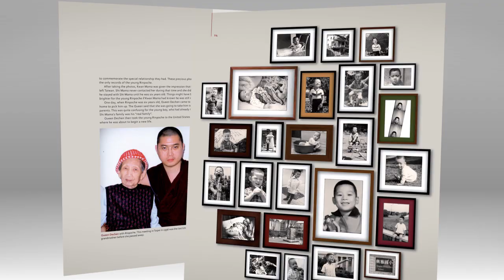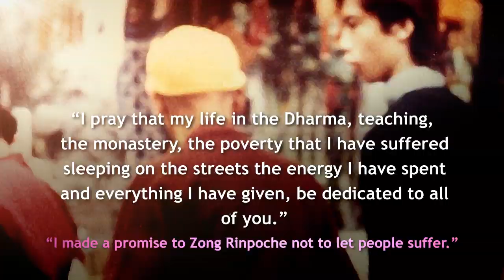A Tsem Tulku Biography -- The Promise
STOP PRESS! The long anticipated, beautiful pictorial biography of His Eminence Tsem Tulku Rinpoche's life, The Promise: A Tsem Tulku Biography, will be officially released on 24 October 2011!

The Promise, a fascinating pictorial story, features many personal photographs of Tsem Tulku Rinpoches life, including images that have never been published before. The book crosses four countries, five cities, countless cultures, and is the result of years of travel and research by Tsem Tulku Rinpoche's students, crossing China, Taiwan, India and the United States.

This long-awaited book is the first in a series about H.E. Tsem Tulku Rinpoche's fascinating and deeply inspiring life. Travel with him from the time he was a baby in Taiwan, to America and India, right through to the first time he stepped foot in Malaysia, aged 27. And most of all, find out what this most special, lifelong Promise was all about...

The Promise will be retailing at RM128 but is available for Kechara members at the special price of RM100 if you place pre-orders from now until 23 Oct 2011. To be eligible for this special price, you MUST place your order before this date and collect your copies in person at the Kechara Gompa souvenir shop 24 Oct 2011.

Be among the first in the world to get your hands on this most precious book!

CONTACT Judy Lam or Deborah Pereira

Dear friends,

Many years ago I was in the car with one of my teachers. He told me I should write a book about my life story. I politely declined. I thought there is nothing much I would like to share about my life nor would it be of interest to anyone. He insisted. He talked for quite a while telling me that I may not be interested or find my life interesting, but others may. It would inspire others. I was flabbergasted thinking I CAN INSPIRE OTHERS? I really from the depths of my heart never thought I can inspire others nor have the aspirations to do so. But my teacher insisted strongly. He said I would inspire others therefore benefit them on their life's journeys and I must write a book. He meant it would help in their life's struggles..

I thought about all the things that happened to me both good and very painful and I didn't know if I really wanted to talk about it. I wasn't really ashamed, it was more, what for? What happened to me happens to alot of people...but I guess I trusted the unfailing wisdom of my teacher..to write and share what happened to me and my struggle throughout my life to do what I wanted to do which is Dharma or to fulfill a dream..I guess it's a story of not so much I struggled to do dharma, but I struggled immensely to do what I wanted... I promised my teacher I would write and this was over ten years back.

Well my team of people were working on my book. They have travelled to US, Taiwan, Tibet, Xianjiang to research my life, some important locations are like Howell, Turkey Swamp etc...A shorter form of the book (The Promise) has already come out and many like it, but the actual full length book is not complete yet.

Recently an idea to do a movie of my life story came out. I thought about it carefully and consulted my teacher. The answer came that it would be beneficial and would affect many in positive ways. So there and then I decided I would like to do the movie even though I am not excited about it myself. So although the full book is not finished, we can use the the script and The Promise book for now...

I have not found the producers, funds, people, talent to get this together yet. A short script is ready though. But the movie should manifest sooner or later. I am describing here to you about the movie and towards the end of the video Sharon Saw does a wonderful narrative with great pictures. I had not seen the video/combined with pictures before this and I was impressed at the quality of the pictures, the flow and narration. Sharon did a good job. Thanks Sharon for such a great narration. Kechara did a good job to help illustrate my life in a short video...thank you...

Take a look at the video please and let me know your inputs for this movie. What you think? Any suggestions? Any more ideas? I really would like to hear from you how we can get this project going. I am not particularly excited about my story being told, but I do trust my teachers and I will keep my promise to them.

Tsem Rinpoche